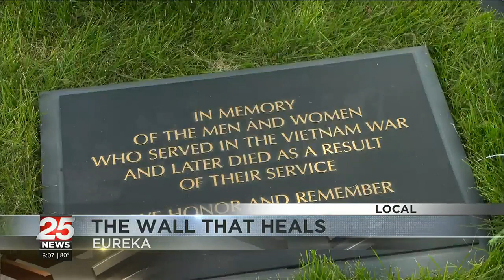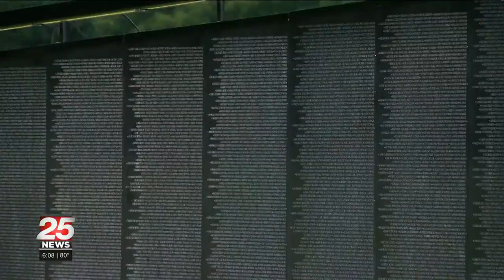Thousands are projected to visit a Vietnam War memorial moving wall in Central Illinois